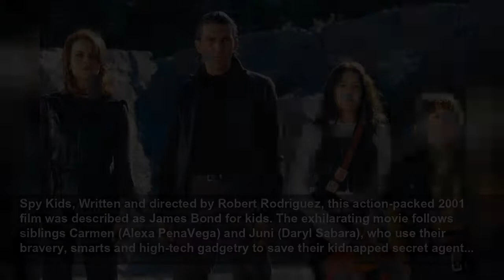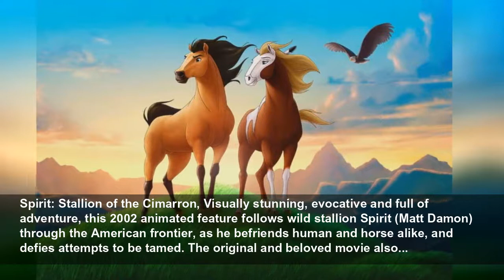20 movies you forgot you were obsessed with in the 2000s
The movies we loved when we were young have a special place in our heart and memories. Fun, family-friendly and evoking the nostalgia of childhood, these are some of our favourite 2000s movies that we...
Espresso
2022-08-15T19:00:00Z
20 movies you forgot you were obsessed with in the 2000s, The movies we loved when we were young have a special place in our heart and memories. Fun, family-friendly and evoking the nostalgia of childhood, these are some of our favourite 2000s movies that we bet you watched, re-watched and would...
Reviewer Erik Anderson called Osmosis Jones “one of the smartest, funniest and most eye-popping films” of 2001. Directed by Bobby and Peter Farrelly, the bright, animated action flick features the voice talents of Chris Rock as Osmosis Jones, a white blood cell, and Laurence Fishburne as Thrax,...
Night at the Museum, In this 2006 family film, a night security guard (Ben Stiller) at a museum has a surprising adventure after an ancient Egyptian curse brings the animals and other exhibits, including Teddy Roosevelt (Robin Williams) and a skeletal T-Rex, to life every night. As film reviewer...
The Emperor’s New Groove, Enjoyed by critics and fans, this 2000 animated film tells the story of arrogant Emperor Kuzco (David Spade) who is turned into a llama by his scheming advisor Yzma (Eartha Kitt) and teams up with a peasant named Pacha (John Goodman) in order to get back his life. With...
A Series of Unfortunate Events, Jim Carrey stars as the dastardly Count Olaf in this 2004 film based on the popular novels by Lemony Snicket, the pen name of author Daniel Handler. The “darkand gloomy” but somehow compelling movie follows a trio of siblings, The Baudelaires, who are sent to live...
Jimmy Neutron: Boy Genius, Eight-year-oldboy genius Jimmy Neutron (Debi Derryberry), his brave friends and his loyal robot dog Goddard work to save his parents and the planet from invading aliens, in this 2001 animated adventure. What makes the movie extra fun is the way Jimmy uses his...
Big Fat Liar, No one believes notorious truth-stretcher Jason Shepherd (Frankie Muniz)that a slimy Hollywood producer (Paul Giamatti) has stolen his assignment and turned it into a hit movie, so he enlists the help of best friend Kaylee (Amanda Bynes) to prove he’s telling the truth.This 2002...
Cats & Dogs, As one review of this 2001 family film pointed out, it’s difficult to deny the appeal of animals who think they’re people.Featuring the voice talents of Alec Baldwin and Tobey Maguire and starring Jeff Goldblum and Elizabeth Perkins, the silly but action-packed movie uncovers the...
Happy Feet, This bright and light animated wonder about a young emperor penguin (Elijah Wood) who can’t sing to attract a mate, but has amazing dance talent, was co-written and directed by George Miller, more known for darker ventures like MadMax: Fury Road. Called a “technological marvel,” the...
Sky High, Proving that a film need not be original to be entertaining, this 2005 superhero adventure is an “agreeable mix of knowing spoof and kid-pleasing fantasy” that makes it more watchable than many more serious superhero flicks. The movie follows Will (Michael Angarano), son of famed...
Ice Age, Even an admittedly cynical Roger Ebert said the distinctive style, engaging screen play and memorable characters in this 2002 animated film won him over. Set in prehistoric Earth,the movie follows a woolly mammoth (Ray Romano), sabre-tooth tiger(Denis Leary) and sloth (John Leguizamo)...
A huge success when it premiered in 2006, High School Musical and its “catchy songs, gentle humour and overall vibrancy”proved to be an irresistible combo, even on repeated viewings. ZacEfron stars as Troy Bolton, the school jock who falls for the smart,girl-next-door type Gabriella Montez...
Lilo & Stitch, Called“smart, poignant, and utterly beguiling,” this 2002 animated film quickly found its way into the hearts of kids and adults who watched it. Family and beautifully drawn Hawaiian scenery are at the core of this tale of young Lilo’s (Daveigh Chase) encounter with Stitch (Chris...
Spy Kids, Written and directed by Robert Rodriguez, this action-packed 2001 film was described as James Bond for kids. The exhilarating movie follows siblings Carmen (Alexa PenaVega) and Juni (Daryl Sabara), who use their bravery, smarts and high-tech gadgetry to save their kidnapped secret agent...
Basedon the classic children’s tale, this 2005 computer-animated Disney venture is a delight for kids. Zach Braff voices Chicken Little, a tattle-tale sort who throws his town into panic when he tells them that a piece of “sky” hit him on the head. With no evidence to prove his claim, the...
Enchan